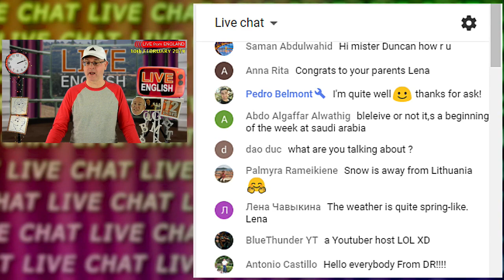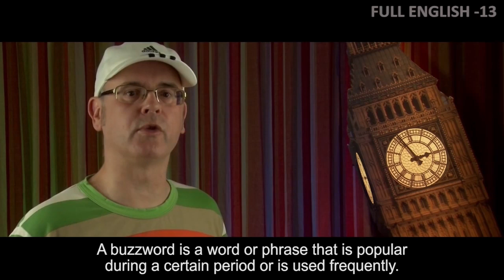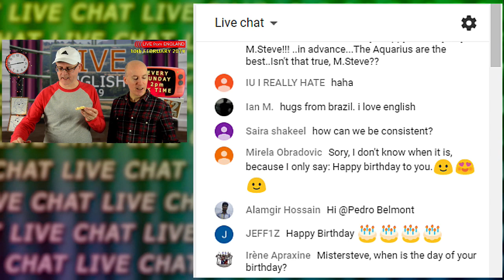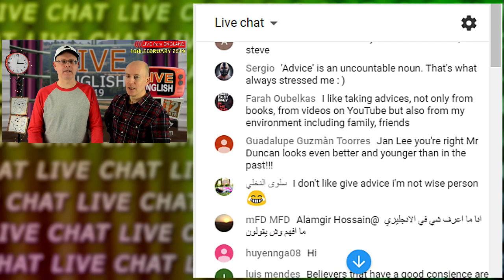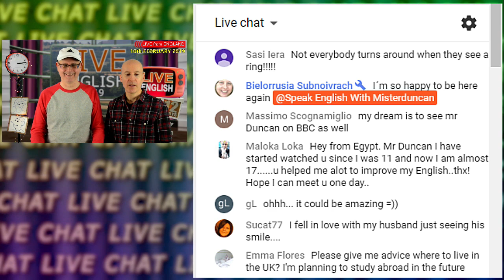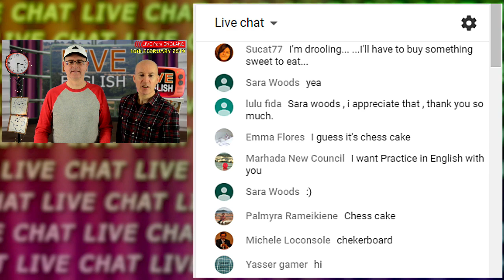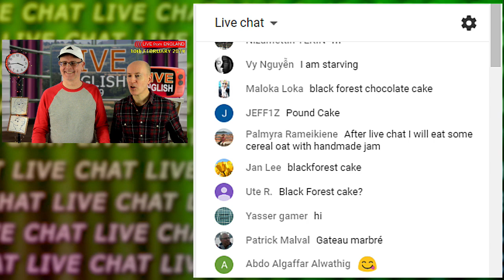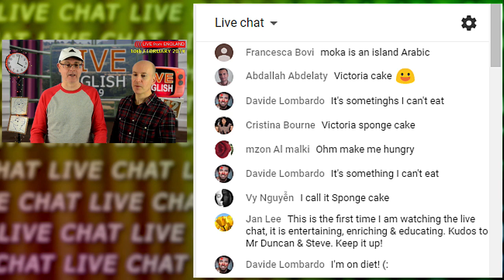Learn English LIVE - a lesson to help you improve your listening - Sunday 10th February 2019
Learning English with a live lesson. Improve your listening skills. Sunday 10th FEBRUARY 2019. Today we will look at advice. Do you ever give advice to others? How good are you at keeping secrets? We will be playing a fun game...GUESS THE CAKE. Mr Steve will be here and you are more than welcome to join in on The live chat. Every Sunday from 2pm UK time.